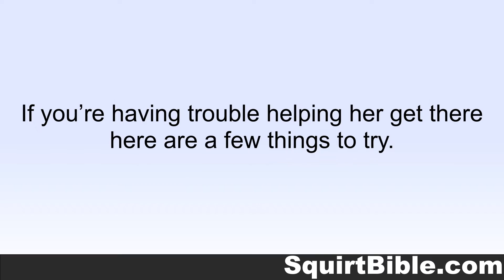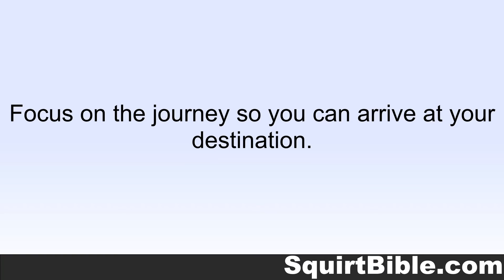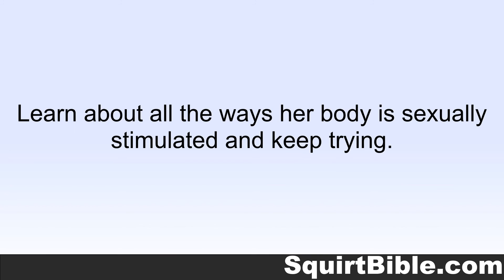Can All Women Orgasm?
- Although the female body can seem complicated. It has been biologically proven that all woman can orgasm. The only difference is the process that will get her there. Once you learn about the ways her body is sexually stimulated it can be a lot of fun.